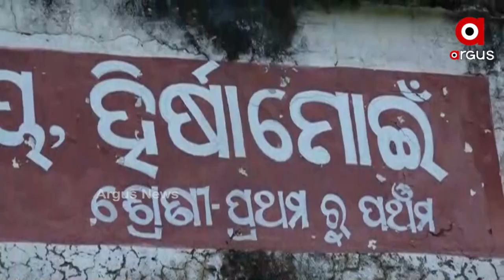ସରକାରୀ ଯୋଜନାରୁ ଦୂରରେ ଉପାନ୍ତ ଇଲାକା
ମୌଳିକ ସୁବିଧାରୁ ବଞ୍ଚିତ ଅବିଭକ୍ତ କୋରାପୁଟର ରାୟଗଡା ଜିଲ୍ଲାର ସୀମାନ୍ତ ଅଞ୍ଚଳର ରହିଛି ହୀରସାମୁଇଁ ଗାଁ । ବିଭିନ୍ନ ମୌଳିକ ସୁବିଧାରୁ ବଞ୍ଚିତ ଏଠାକାର ଅଞ୍ଚଳବାସୀ । ଦୀର୍ଘ ବର୍ଷ ହେବ ଏହି ଅଞ୍ଚଳରେ ସରକାରୀ ବାବୁଙ୍କ ପାଦ ପଡୁନଥିବା ଅଭିଯୋଗ ।